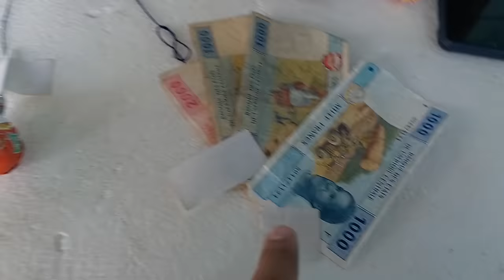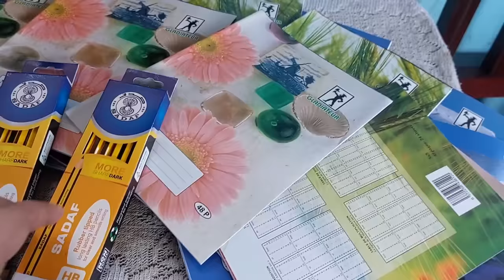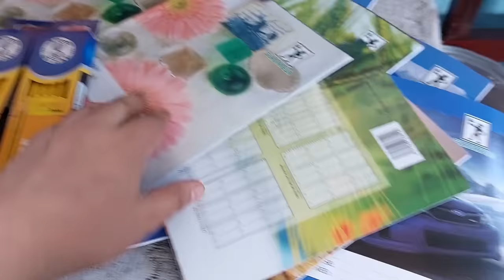PART.1 LORENA AND BIVIAN'S B-DAY..... MGA EKSENA SA B-DAY NG MGA AFRICANO